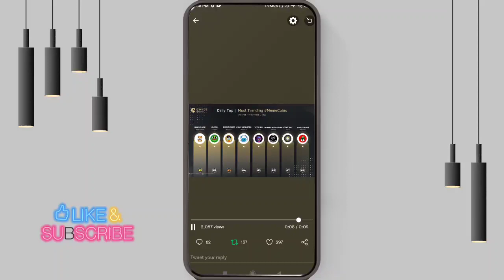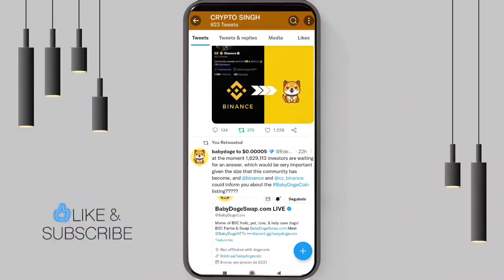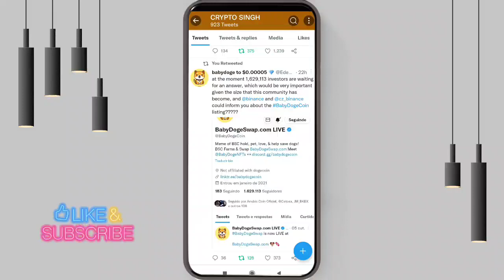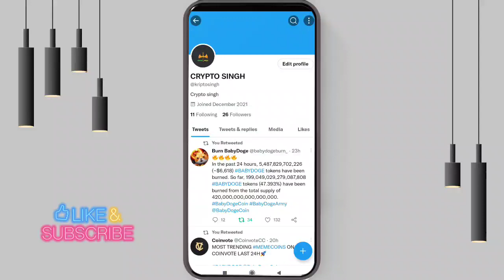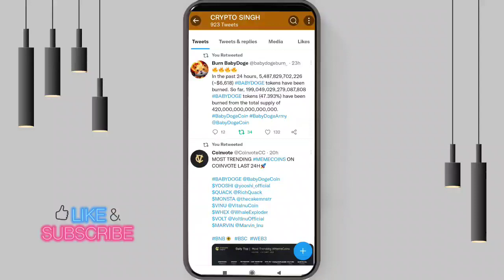ELON MUSK की बड़ी SUPPORT 1000X 🤑 BABY DOGECOIN NEWS TODAY 🔥 BABY DOGECOIN PRICE PREDICTION 2022